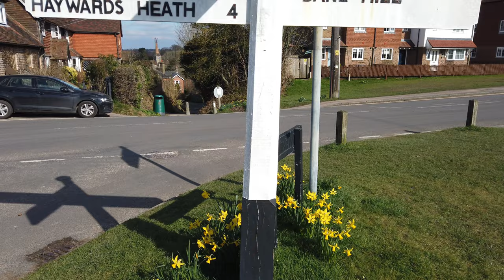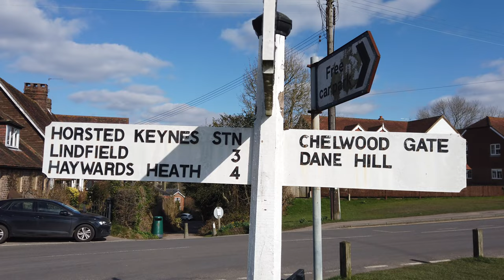Top 5 Most RIDICULOUS Things EUC Riders Do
In this episode Jon explores the dirty little secrets of the EUC world, the weird behaviours nobody else is brave enough to talk about.  How many on this top 5 list are you guilty of?